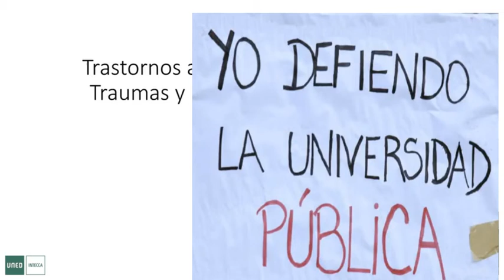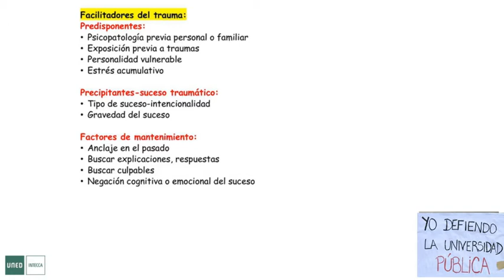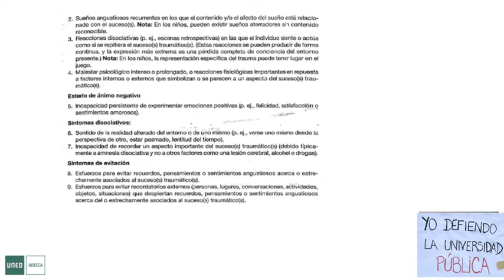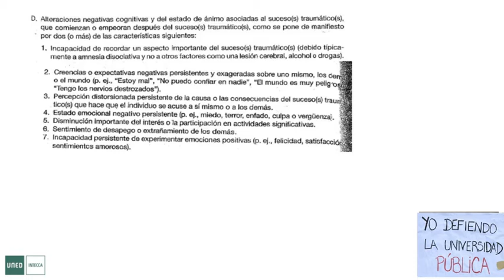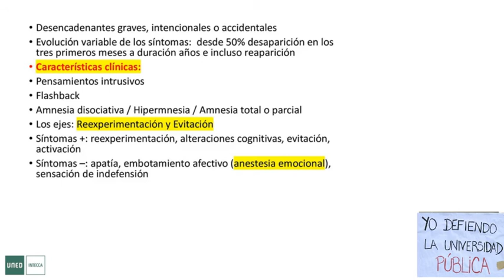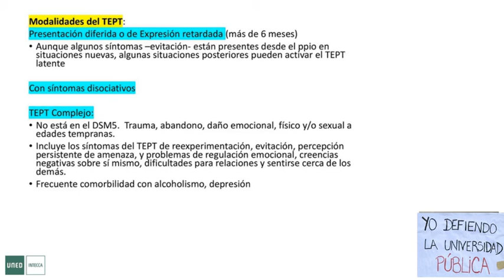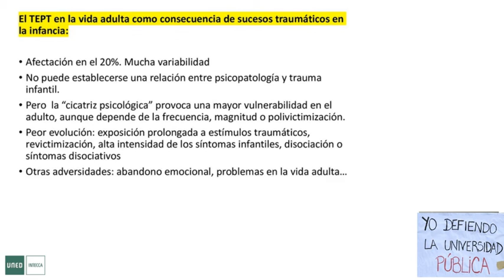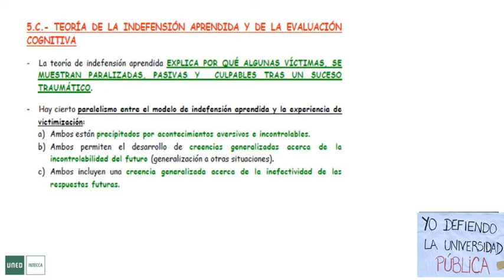Trastornos asociados a Traumas y Estresores